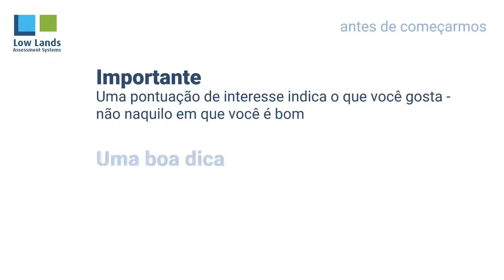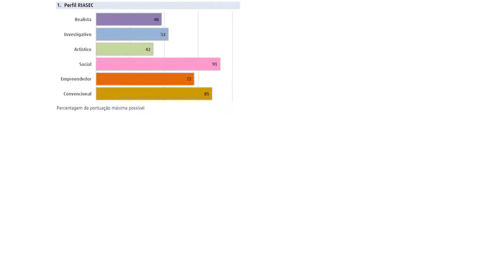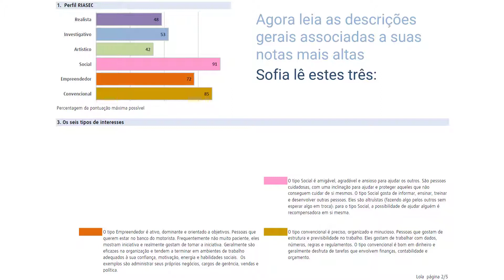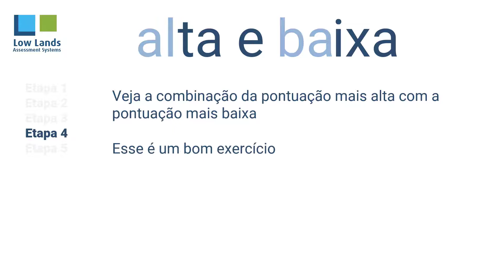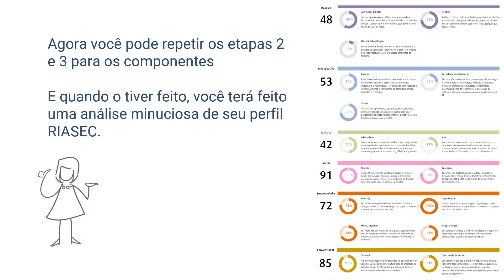RIASEC passo a passo (PT)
Um plano passo a passo para conhecer seu perfil RIASEC.